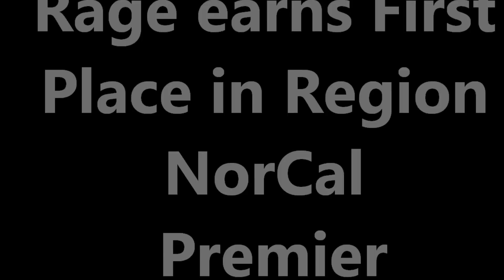Pleasanton Rage Orange 00 wins Regional Norcal Spring League Title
Pleasanton Rage Orange 00
vs.
Burlingame
Win Produces Points for Regional Norcal Spring League Title